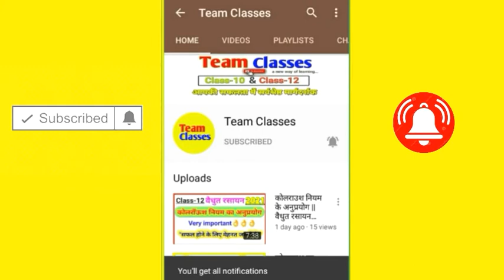द्रवरागी या द्रवस्नेही कोलॉइड द्रवविरोधी तथा द्रवविरागी कोलॉइड || पृष्ठ रसायन कक्षा-12 | teamclasses